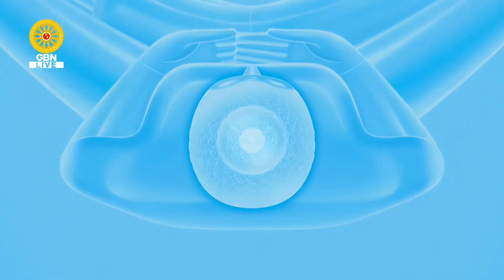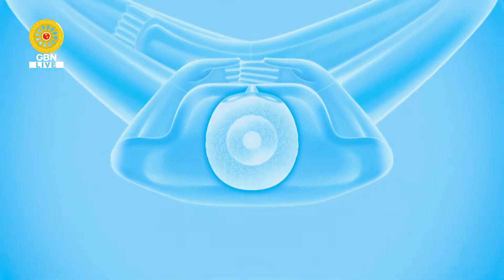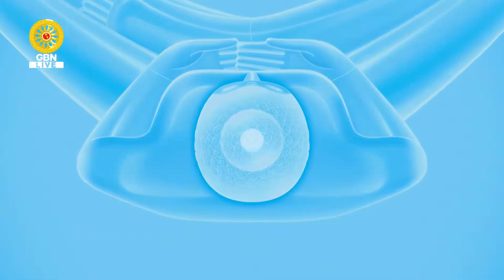20221211 ปฏิบัติธรรมภาคเช้าวันอาทิตย์